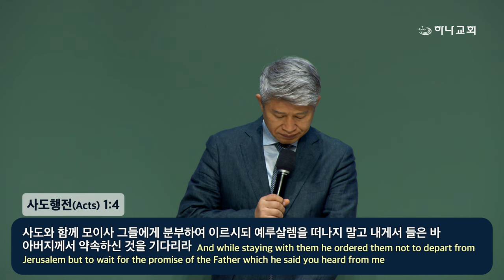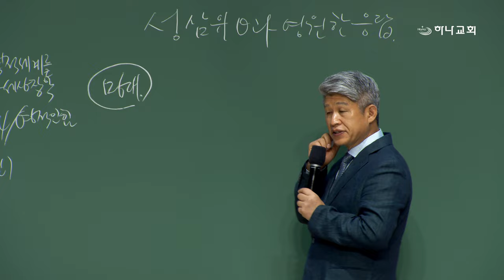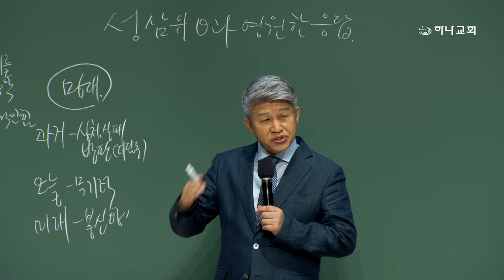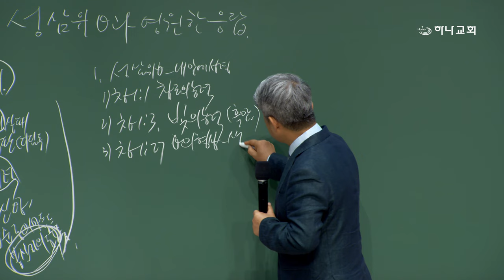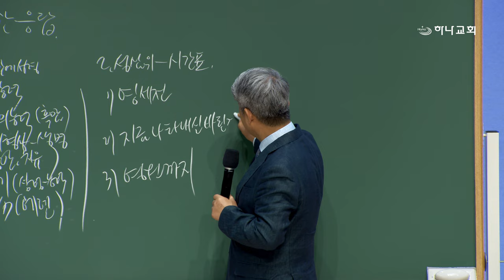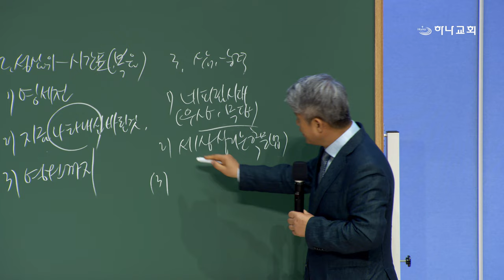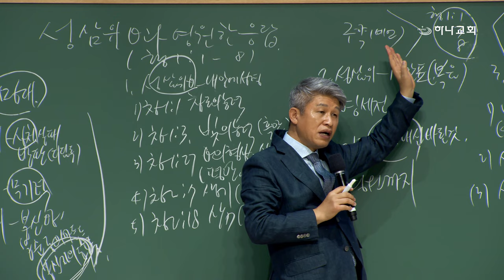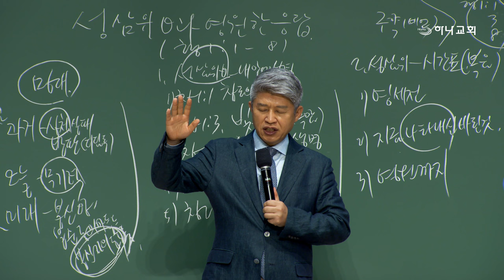20240527 대구하나교회 권찰회(성삼위 하나님과 영원한 응답,행1:1-8)